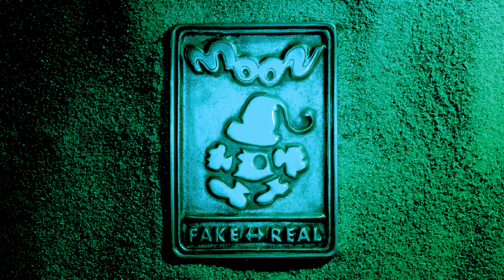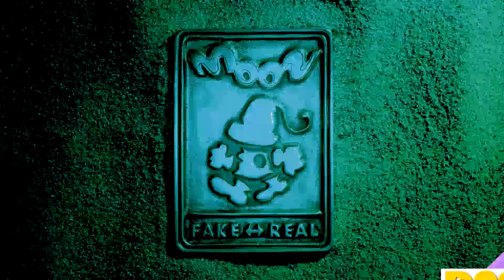Hallucinogen Myself - Let's Play moon: Remix RPG Adventure - Part 5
It was that simple but hey at least my blundering led to me befriending a chief and the Kakunte people!

Moon begins with the protagonist, a small boy, playing a new role-playing game (RPG) called "Moon" (a.k.a. "Fake Moon") on his "Gamestation". The game begins with the player controlling the Hero of Fake Moon in a 10-minute game-within-a-game, Fake Moon being something of a parody of Japanese RPGs (JRPGs) of the 16-bit era. Convoluted JRPG stories are skewered by the minutes of a nonsensical backstory, which Boy skips through before the player can read it. Queen Aphrodite has been abducted and taken to the moon. The perpetrator, Dragon, will wreak millions of calamitous years upon the people of Love-De-Gard with her power. Yet, the people have produced a hero who must travel to Dragon Castle and destroy the beast. After playing through a few typical RPG scenes (random battles, an airship sequence, etc.), the boy is ordered by his mother to go to bed and obediently does so. However, the television on which he was just playing Fake Moon switches back on by itself, and the boy is sucked into the world of Moon, a land called "Love-de-Gard". Its people and its story resembles Fake Moon's. The player must explore a vast world named Love-De-Gard.

Moon: Remix RPG Adventure[a] is a role-playing adventure game developed by Love-de-Lic and first published in 1997 by ASCII Entertainment for the PlayStation in Japan. Moon is set within a fictional role-playing game where "the hero" has wreaked destruction, killing hundreds of creatures and looting homes. The player takes on the role of a supporting character in this world, attempting to undo the damage done by the hero. Moon has been praised by critics for how it parodies the conventions and tropes of role-playing games.

Although it was not officially localized for many years, it influenced Toby Fox for the design of his 2015 game Undertale. After speaking with Fox, original designer Yoshiro Kimura was inspired to localize Moon. In 2019, Onion Games released a port for the Nintendo Switch, which was localized and published in Western territories in 2020.

Time follows a set calendar that runs in real time. The Day of the Sun, a day-off, is the equivalent to Sunday. The Day of the New Moon is Monday, The Day of the Bonfire is Tuesday, The Day of the Tear is Wednesday, The Day of the Leaves is Thursday, The Day of the Neka (Real Moon's currency) is Friday, and The Day of the Echo is like Saturday. The world's inhabitants (and the animal's souls, too) follow their own regular schedules each week. Hero leaves behind the corpses of the animals he's killed all over the world. Boy must catch the soul that manifests, whereupon the soul is whisked away to the Moon and the Boy obtains "Love". A soul appears during a certain time of day each week.

The player increases Boy's Love Level by discovering the secret wishes of Real Moon's people. Boy must then grant the idiosyncratic wishes of each person. Sometimes Love comes from readily apparent events, but there are secret and time-limited events Boy must fulfill. "Love" grows by levels. The player preserves progress by going to bed and entering a dream state. By leveling up Boy, the time he can exist in the world (his "action limit") increases. When Boy's "action limit" falls to zero, it's game over.

In the game, the player can change the background music at nearly any time. One can purchase or find "MoonDiscs" (M.D.), each of which grants one new song performed by commercial artists. Some locations, of course, have programmatic music. The player can also collect other special items. "Name cards" are cards featuring the in-game characters, which reveal information and hints about their background and wishes. "Chips" are integral to the game's story. They act as sacred texts that reveal the past, the present, and the future of Real Moon. The player must decide what to do based on the words and pictures featured on the chips.